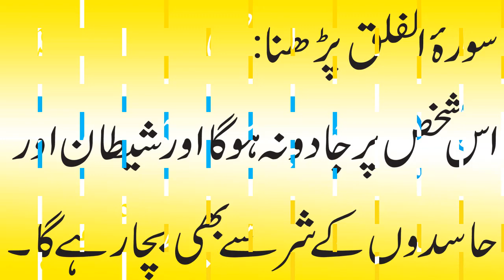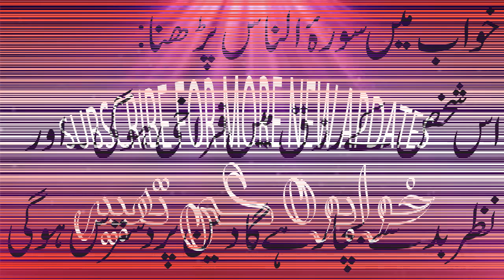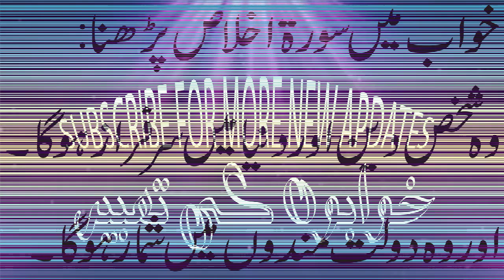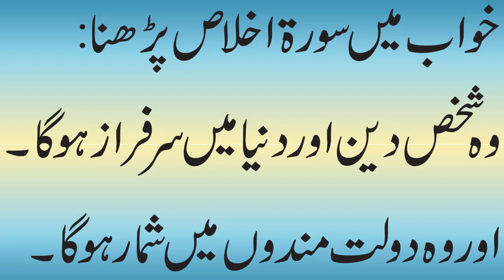khwab mein surah falaq ,sorah naas , surah ikhlass parne ki tabeer in urdu //khwabon ki tabeer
khwab mein surah falaw ,sorah naas , surah ikhlass parne ki tabeer in urdu //khwabon ki tabeer